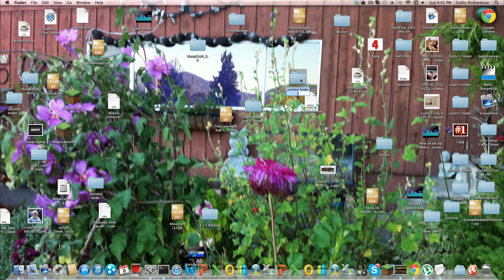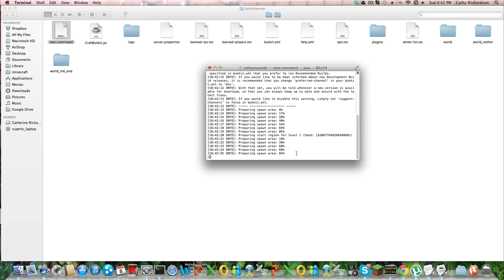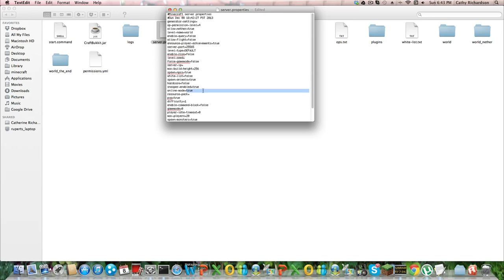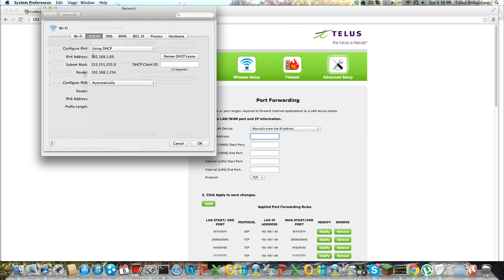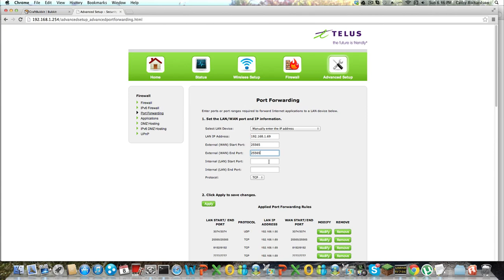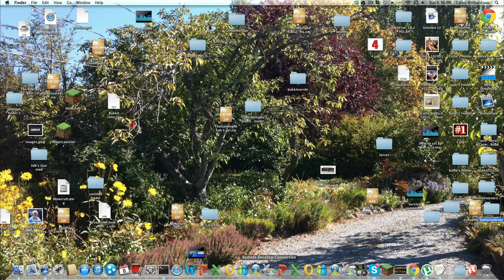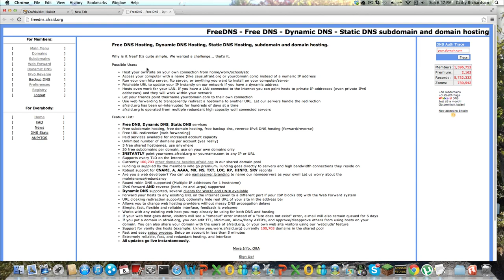How To Make a Bukkit Server: 1.7.4 [+Port Forward & Custom IP Adress]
start.command Code:

cd ~/Desktop/BukkitServer/
java -Xms1024M -Xmx1024M -jar CraftBukkit.jar

My Epic Minecraft Server! IP: cozycraft.us.to

My skype:  Hotspotgaming1